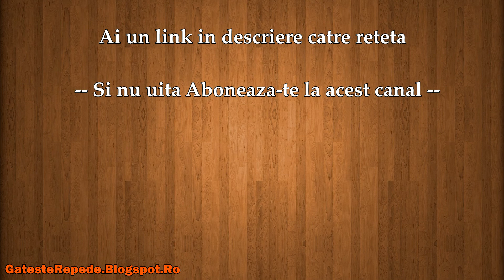Lichior de oua (GatesteRepede.Blogspot.Ro)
Lichior de oua , mai jos gasesti un link catre reteta din acest video.